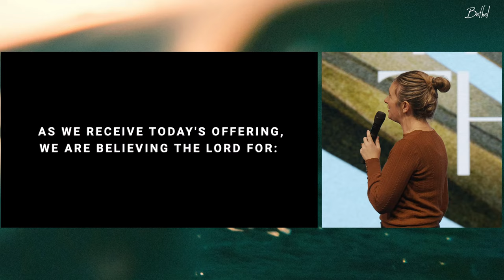Bethel Church Service | Bill Johnson Sermon | Worship with David Funk, Hannah Waters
Thank you for joining us for Bethel’s Sunday church service. This morning we will be led in a time of worship with David Funk and Hannah Waters through songs, "Here For You", "King of Kings", "Revelation Song", and MORE! Later Bill Johnson preaches.

Service from March 24, 2024.

Tune in for live stream services every Sunday at 10:15am and 5:45pm PT. You can also join full services, worship or sermons from Sundays live or on-demand on Bethel.TV with a free account, and ad-free! Sign up for a free Bethel.TV account

Bethel is a congregation rooted in the love of God and dedicated to worldwide transformation through revival. It is our prayer that the Lord will use this channel to stir up a personal revival in your soul whether that be through a sermon from Pastor Bill Johnson, Holy Spirit lead worship from Bethel’s worship team (including Jenn Johnson, Brian Johnson, Peter Mattis and more) or through our testimonies and interviews.

It's our goal for God's love to be manifest in signs, wonders and miracles. The atmosphere at Bethel is charged with faith and exuberant joy, which manifests in all we do. We believe we're on the edge of the greatest revival of all time. It's our vision to see history become His-story as the kingdom of this world becomes the kingdom of our God. We welcome you to join us in this adventure!

Bethel is a congregation rooted in the love of God and dedicated to worldwide transformation through revival.